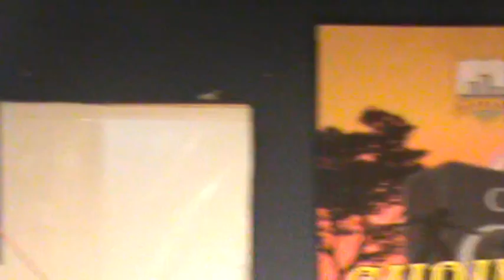Nukkad Natak || MMH College || Hierank Shrinkhla 2016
Theme-Beti